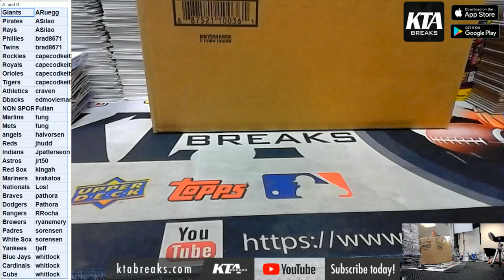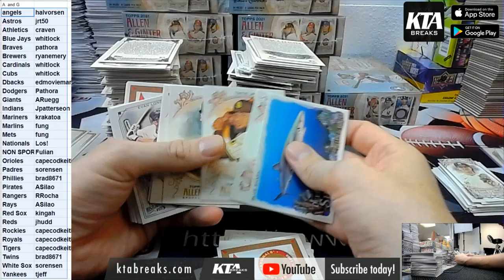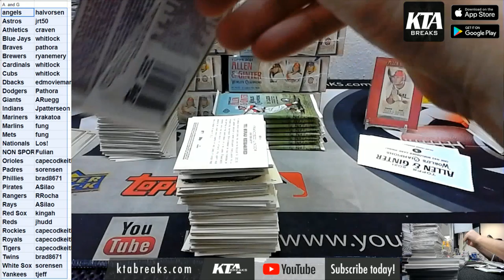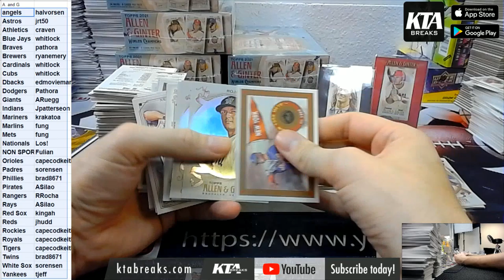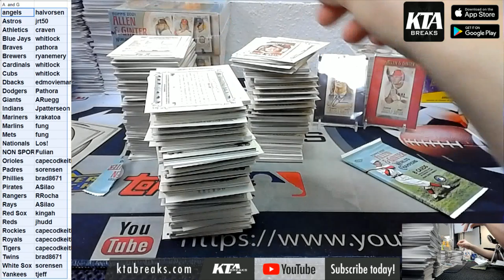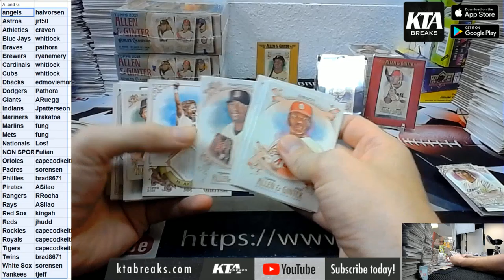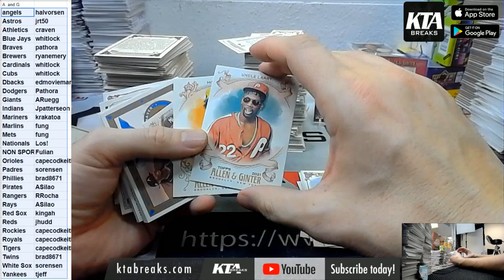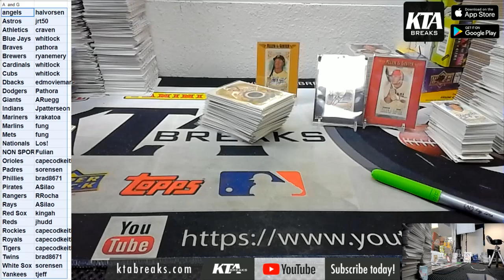KTAuthentics - 2021 Topps Allen and ginter Baseball 12 hobby box case break - pick your team #1